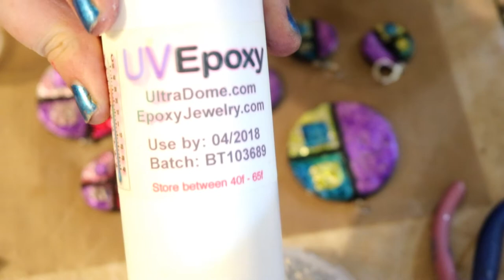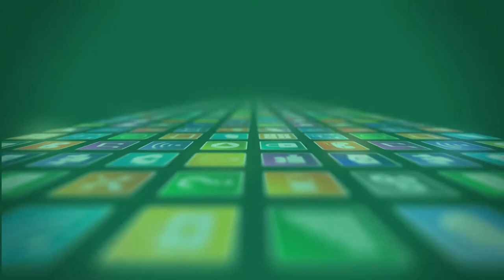DIY FAUX DICHROIC JEWELRY SET - FULL TUTORIAL!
Hey there! This is a DIY Faux Dichroic Glass Jewelry Set full tutorial! These pieces are made out of Polymer Clay and Resin! As always, I hope you'll have fun with this one! Please leave any questions or comments below and don't forget to check out and BOOKMARK our Product Recommendations Page below!! We are adding to it every day so YOU will find the best deals on supplies you'll love!  If you don't see something on there and you want to know where we got it just let us know and we'll be sure to get it on the list for you!  Enjoy!

To see more about who we are and what our plans are here on Youtube go to:

We are also building an artful community for all of us We're working on it as we speak and it's coming together so quickly! Membership is free so as soon as the site is up and running, come, join, and have fun! There will be lots to explore! As soon as you see the "Join/Login" button on the homepage, YOU'RE IN!!! Be sure and sign up asap and come have some fun with us!

Please check out the following LINK FOR SUPPLIES:
This is a link to our Product Recommendation page. This page has all of the supplies that we use on and off camera! You may need some of the supplies to make some of the items in our tutorial videos. The page is always growing and available to you 24/7! Get what you need to have to make some amazing creations! Don't forget to Bookmark the link for future needs!

If you're interested in purchasing any of our pieces, you'll find them

NOTE: We are not reimbursed in any way for mentioning in our videos! We just love the store, its amazing owner, and all of their products and unbeatable prices! We just want to spread the love and keep you updated on great deals!

Be blessed and have the GREATEST DAY EVER! We are learning more every day and we love sharing and creating with YOU!

MJ & Lee